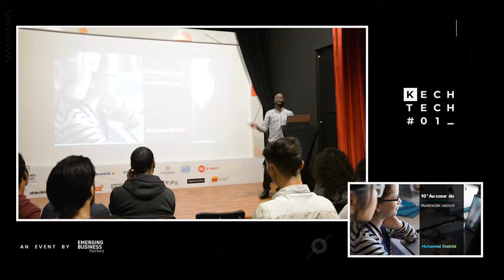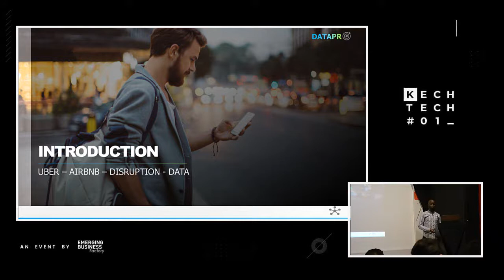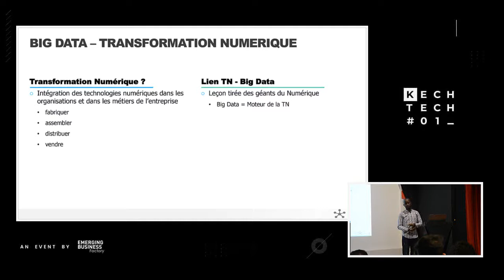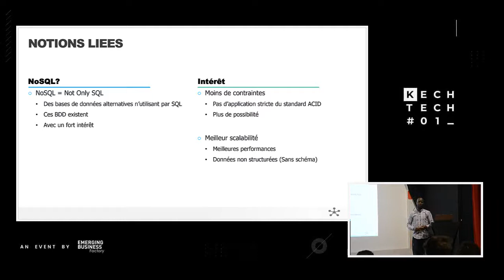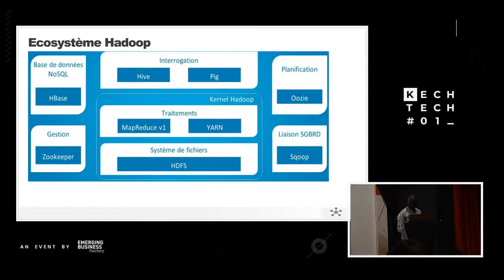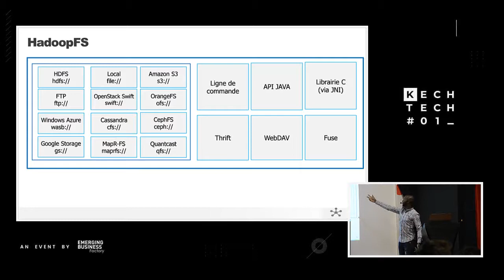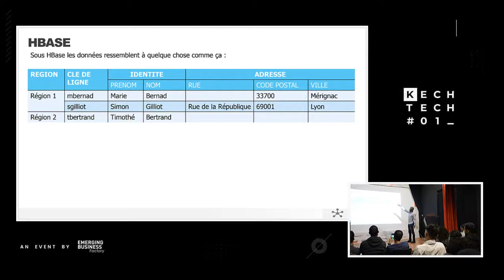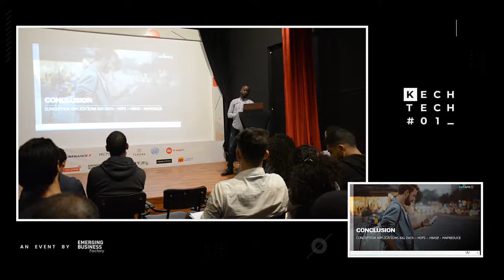FrameWork HADOOP by Mohamed Diakité